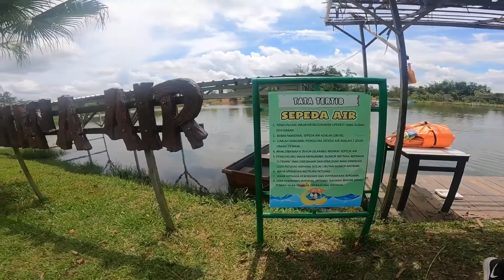Bermain wahana seru di Amanah Borneo Park Session 2 || banjarbaru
Hello guys,,, Video kali ini aku kembali bermain wahana-wahana seru di Amanah Borneo Park yang merupakan salah satu tempat rekreasi keluarga yg populer di wilayah Banjarbaru,,, Wahana permainannya sangat menarik guys,,, ada feeding fish, taman kelinci, refleksi ikan, rumah hobbit, rumah nenek sihir, rumah terbalik, 3d art museum, kids playground, kereta wisata, kolam renang, dan masih banyak lagi guys,,,, kalau kalian ke Banjarbaru mampir kesini ya guys,,,

Jangan lupa tonton videonya sampai habis ya guys,,,